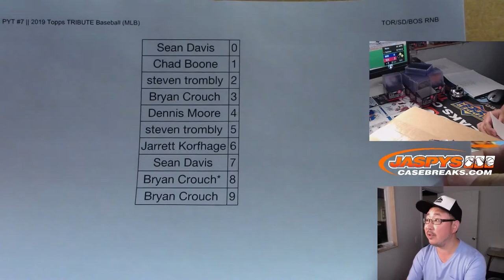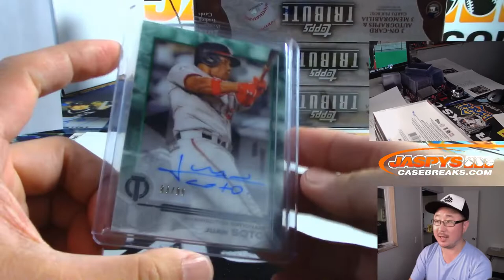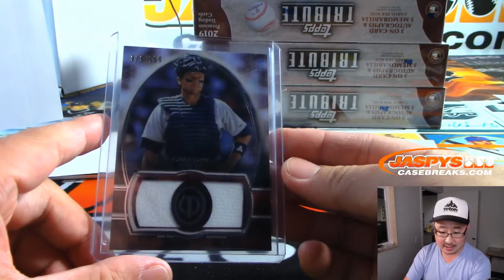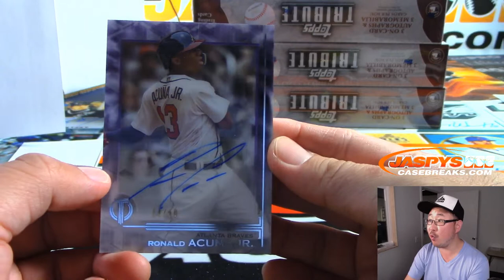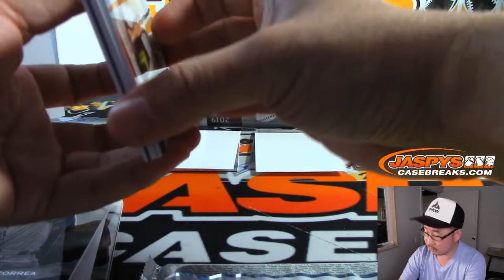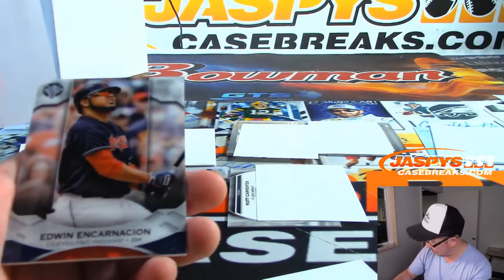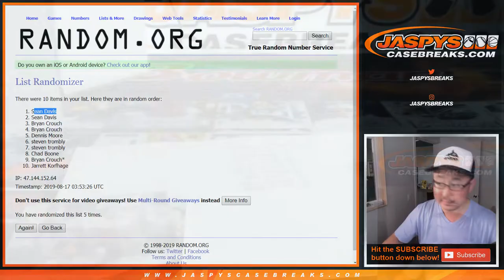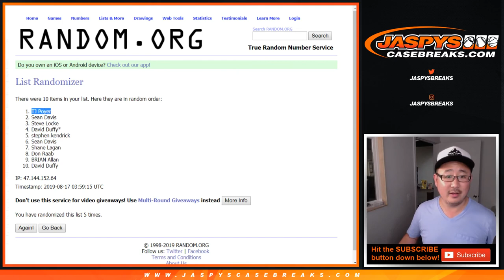Fr, 08/16/19 || 6Box PYT #7 || 2019 Topps TRIBUTE Baseball (MLB)